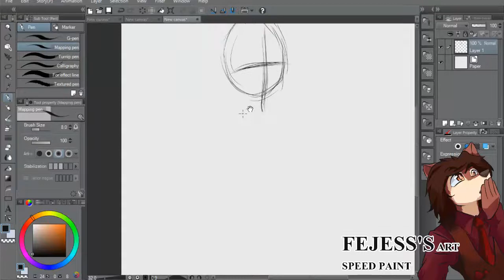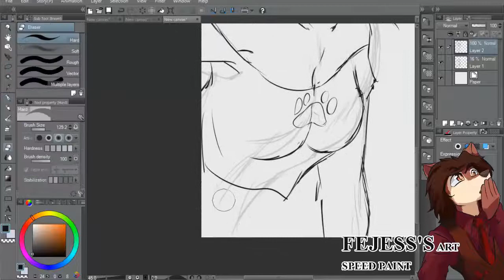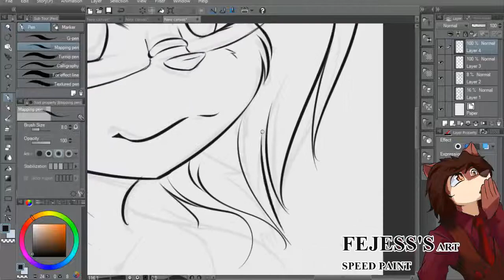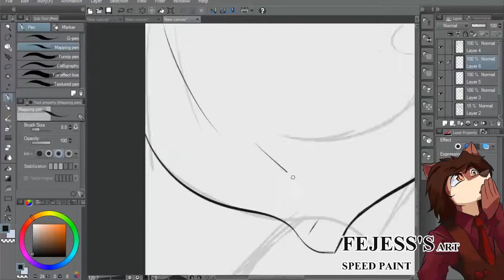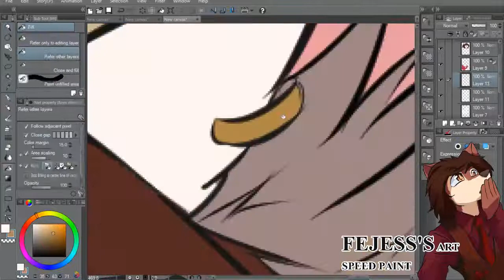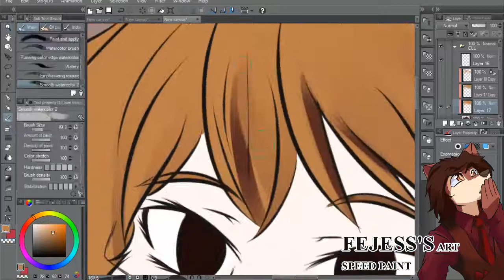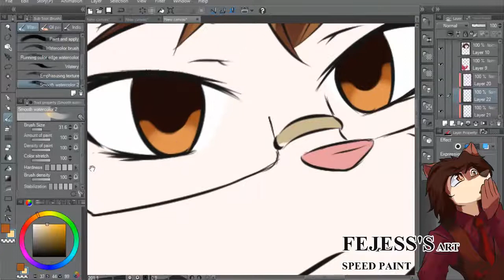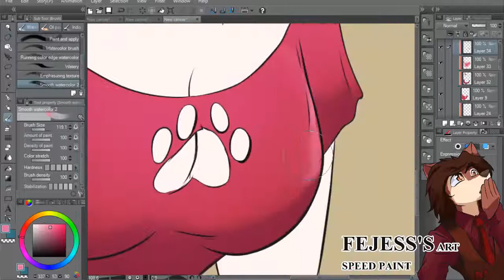[SpeedPaint] Selfie by Jess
Illustration:
Jessica is owned by Fejess96